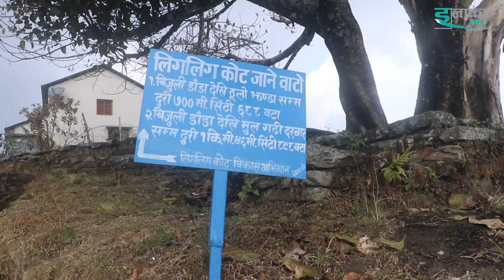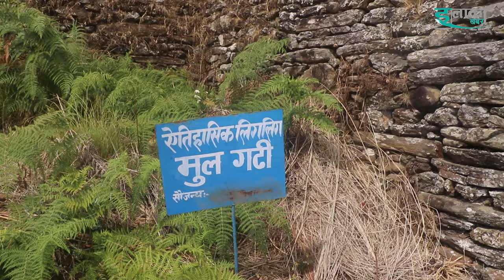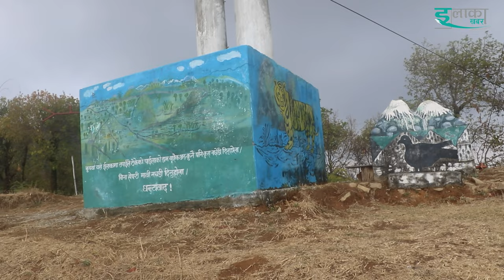ऐतिहासिक पर्यटकिय गन्तव्य लिगलिगकोट || दौडमा राजा छान्ने ठाउँ ||Ligligkot Gorkha Nepal ||Palungtar